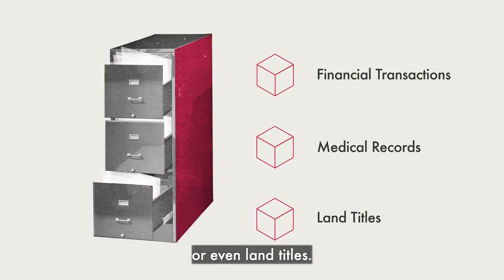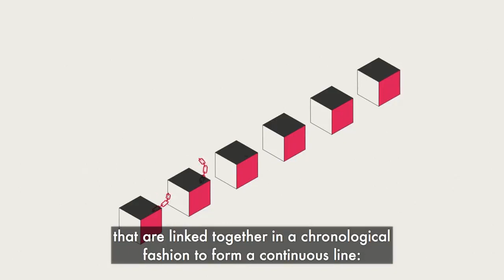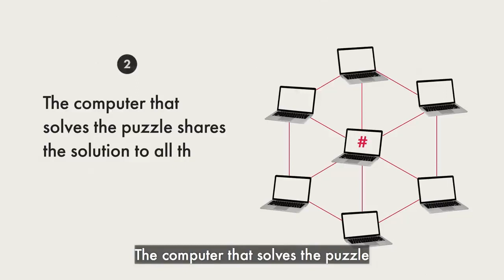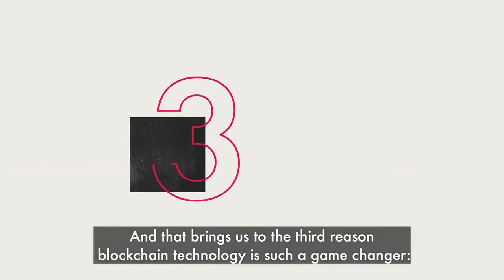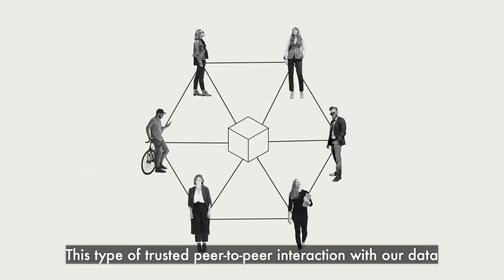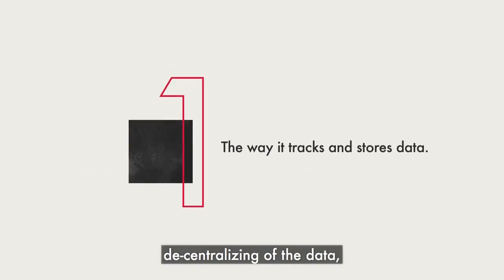What is Blockchain Technology?| Blockchain vs Bitcoin | بلاک چین ٹیکنالوجی کیا ہے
Blockchain technology, which underpins cryptocurrencies like Bitcoin, presents new opportunities for how we share data. This video gives a primer on what blockchain is and how it works.